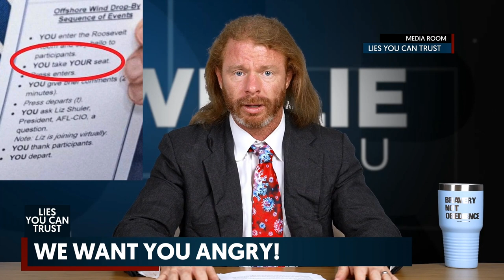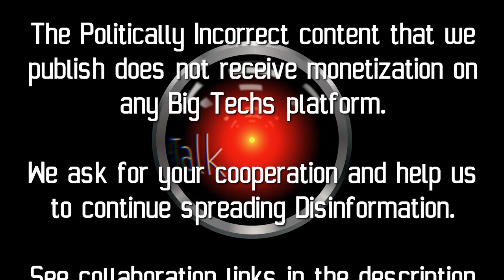We Want You ANGRY!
"Roe v. Wade has been overturned! We want you angry. Very angry!